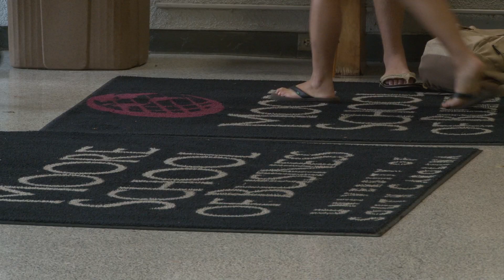USC International Business still Ranked Number One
Reporter: Alivia Troxell
The Darla Moore School of Business at USC continues to make history. As of March 2011, it has been nationally recognized as the top public university in International Business for the 15th consecutive year.